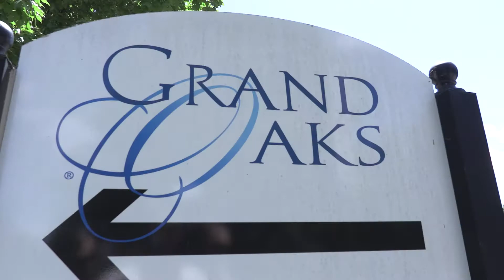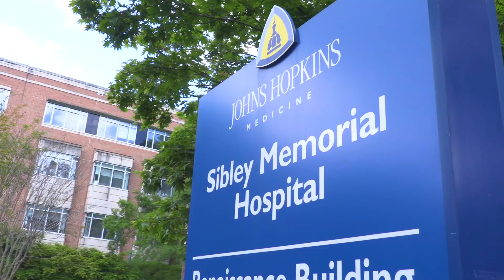Referring Patients to Grand Oaks: Dr. William’s Story